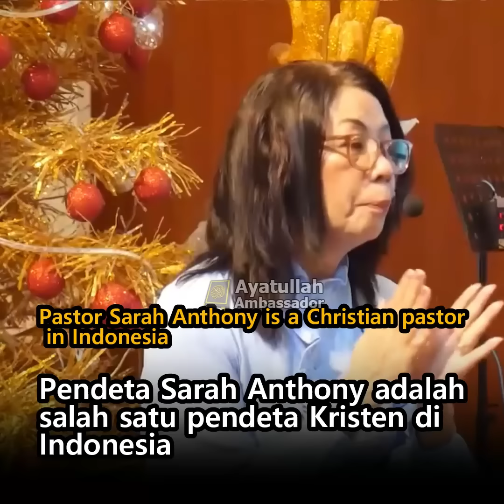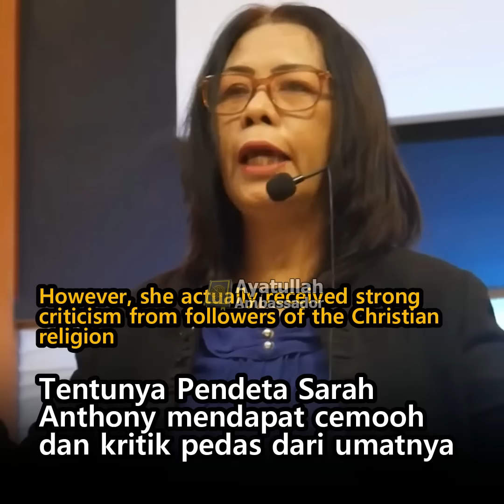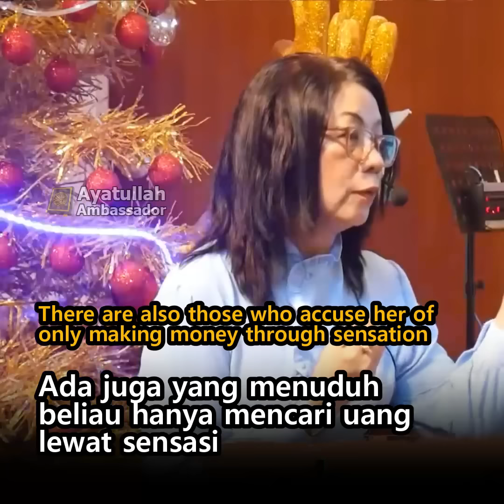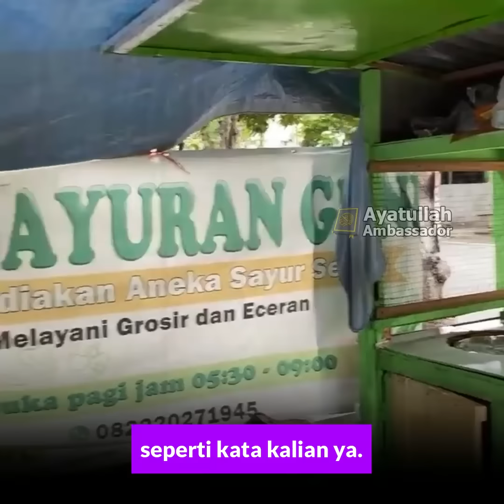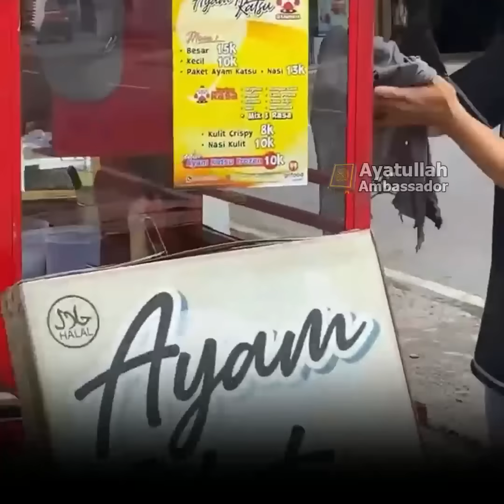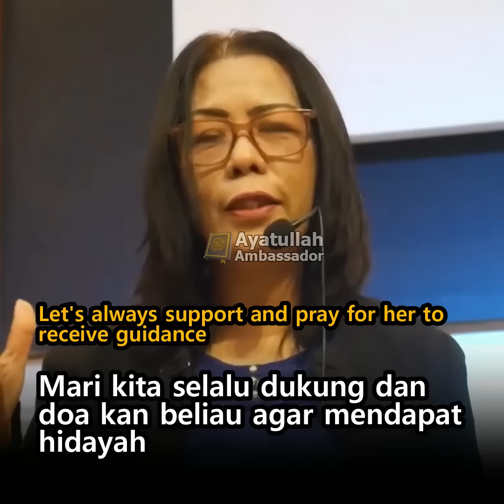TRAGIS!! Pendeta Kristen Di Hujat Pengikutnya Karena Memuji Umat Islam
Sarah Anthony, salah satu Pendeta Kristen di Indonesia, memuji kekompakan umat Islam dalam membantu sesama. Namun sayangnya, gara-gara hal itu, banyak hujatan dari para pengikutnya. Meskipun Pendeta Sarah Anthony memberikan pembelaan dan bukti, namun tetap saja beliau mendapat hujatan dari umat Kristen. Kita doakan beliau agar mendapat hidayah